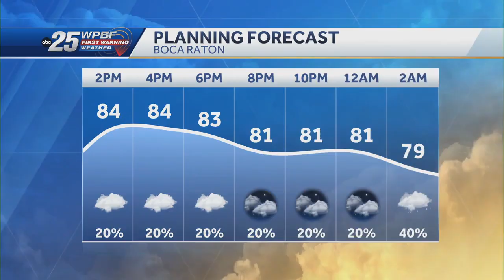Tracking Tropical Storm Gabrielle: Spaghetti models, maps and path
WPBF 25 is your home for Florida breaking news and weather. For your latest Florida news and weather